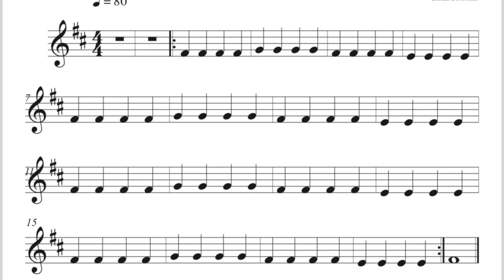Vln 2 In the Jungle Practice